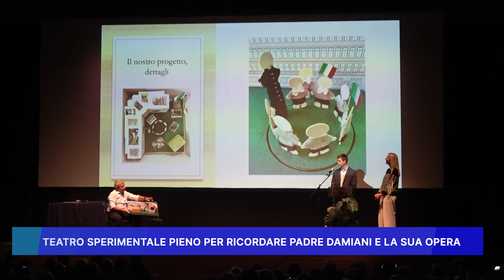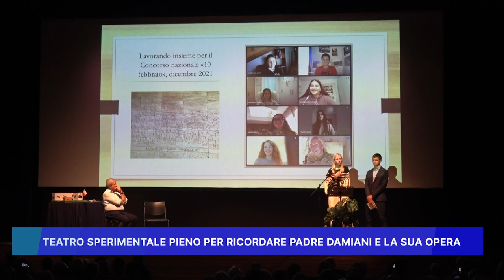TEATRO SPERIMENTALE PIENO PER RICORDARE PADRE DAMIANI E LA SUA OPERA